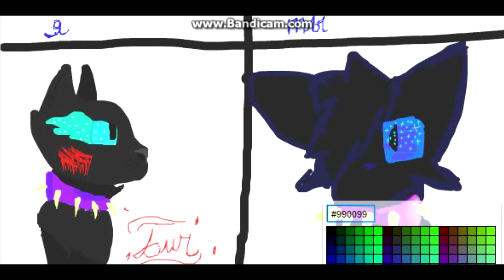[SP] Scourge me and you ^.^